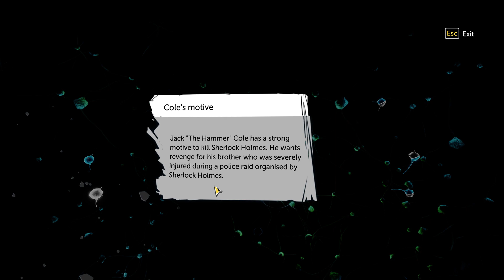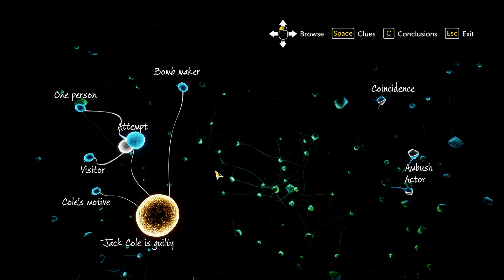Sherlock Holmes: The Devil's Daughter [PC] 2016: 3. Infamy - part 2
Wilde enters the Green Dragon Tavern, who is disguied as Sherlock. People quickly recognize him being Sherlock Holmes and willing to kill him. Sherlock must save him.
Later new suspects enter into the picture. Jack "the Hammer" Cole is the leader of the Westminster gang and the owner of an illegal gambling room.
Sherlock visits the bomb maker Jeremiah's mother. With the help of Wiggins, an exorcism - Protocol 2.5 - on Lambeth Street is going to happen.

Playing on:
CPU: Intel i7 3770
RAM: 16 GB
Video card: MSI GeForce GTX 1080, 8GB GDDR5X